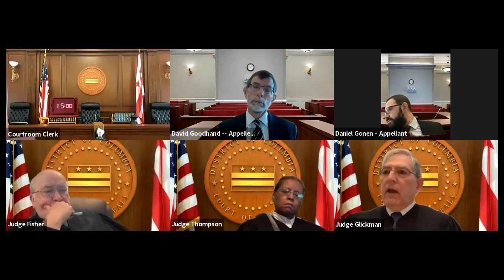D.C. Court of Appeals Zoom Oral Arguments - December 11, 2020